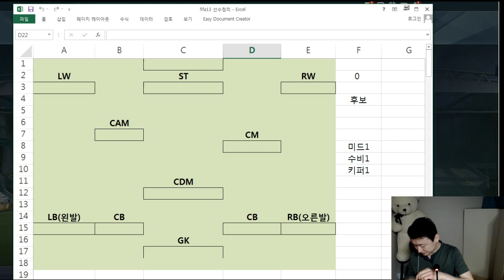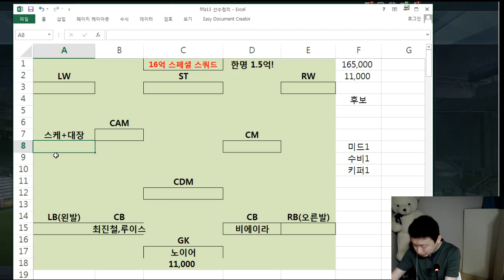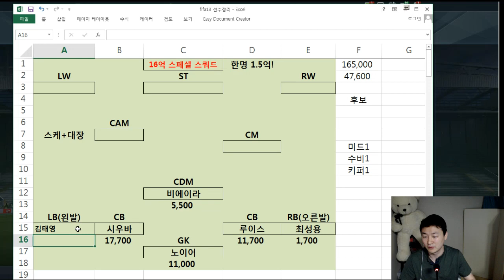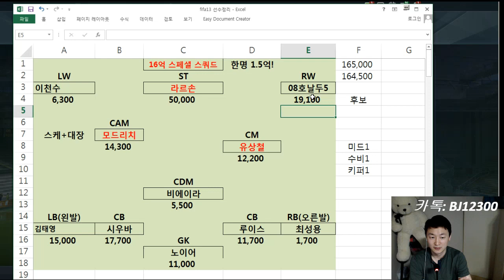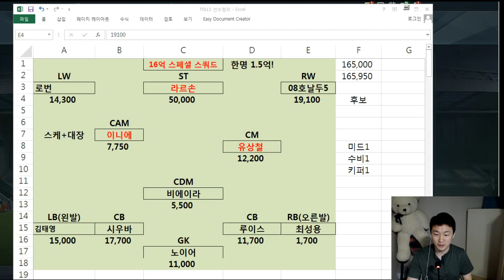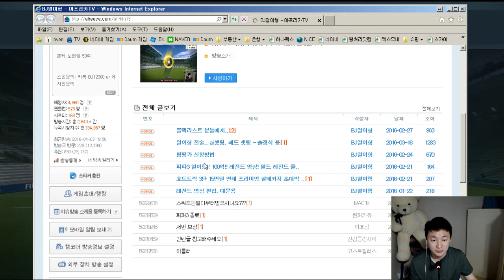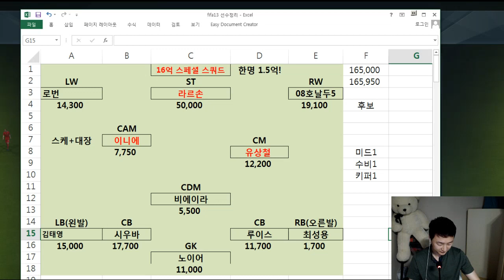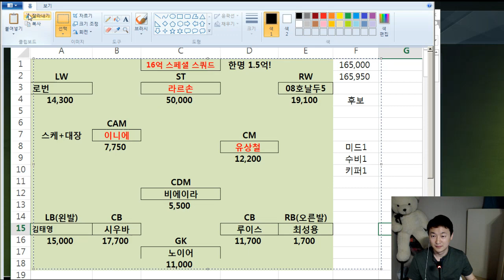피파3 열이형!! 16억 가성비 스페셜 스쿼드 myt0600님 피파온라인3/fifaonline3